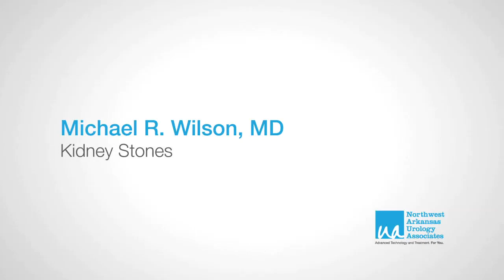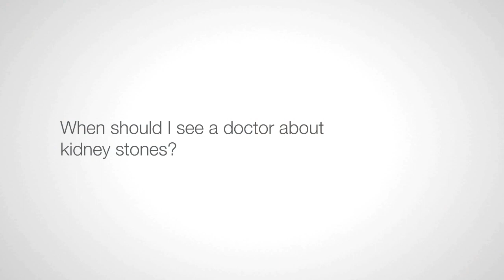Kidney Stones - Michael R. Wilson, MD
Dr. Michael Wilson talks about kidney stones and some of the major warning signs.